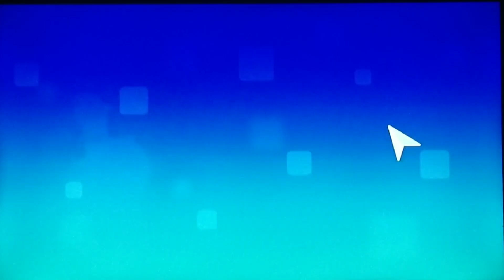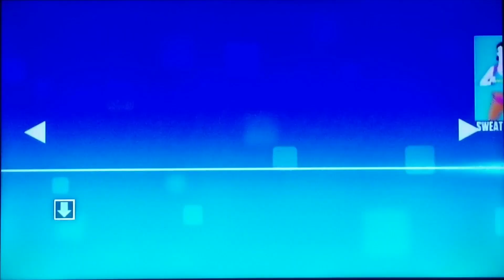Just Dance 2022 Wii Sua Cara [Limo Version]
These are the final gameplay that I have left for jd2022 Wii!

Thank You Everyone who joined me in this journey with jd2022 Wii

If you want jd2022 Wii make sure you have a Hacked Wii and know how to use USB Loader GX or Wii Flow Properly